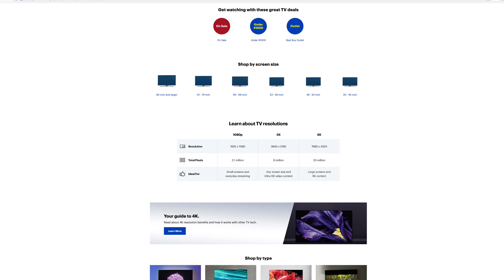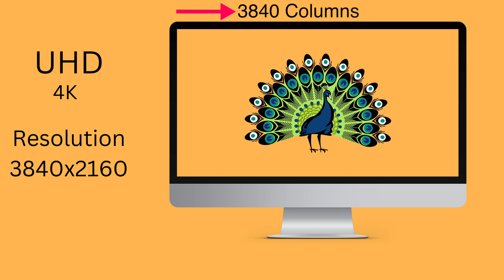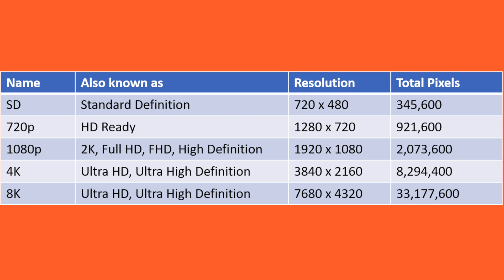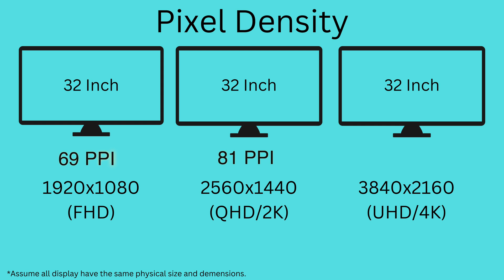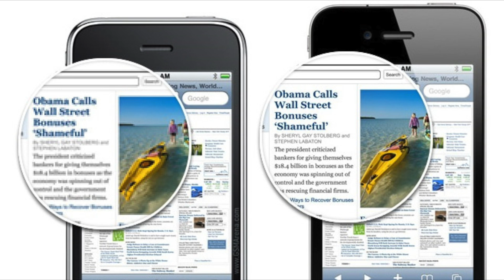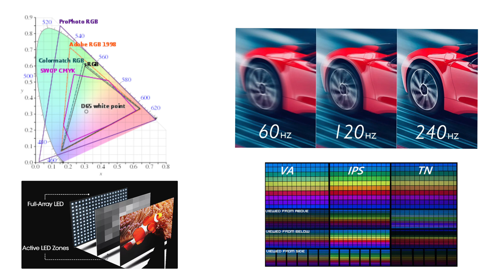The Best Monitor Resolution And Size in 2023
FHD vs QHD vs 4K (1080p vs 1440p vs 2160p). Find out which is the best resolution for your needs in this quick and easy to understand monitor guide.